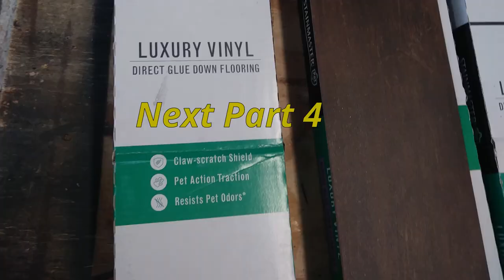Part 3 - 5x8 Cargo Trailer camper conversion - Lower cabinets build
Part3 of 5 videos - Cargo trailer conversion to camper.

In this video the lower cabinets are being built. Using a Kreg Jig to make pocket holes. In this video the cabinets are built and positioned to be screw in while decided where electrical wires and outlets will go. There is a 20A GFCI and 15A GFCI . The 20A will be dedicated to the AC and blower motors. The same outlet could be used for a small quartz heater or something of that nature.

The 15A GFCI can also be used for small heaters or small appliance like a coffee maker.  Soon I will add the links to all the items used . Note: Just getting all the items you need at the time you are able to work on it is huge.